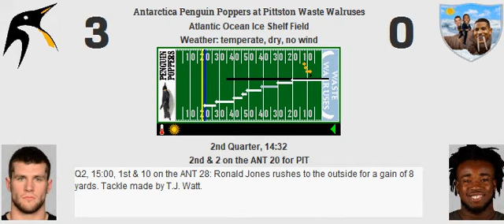Week 6: Antarctica Penguin Poppers (1-4) @ Pittston Waste Walruses (2-3)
Pittston convincingly appears well-coached over Antarctica thanks to performance by Hines
Score: PIT 34, ANT 22
MVP: Nyheim Hines

PIT Stats:
Yards: 349
Rush %: 63.79%
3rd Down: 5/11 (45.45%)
4th Down: 0/1 (0.00%)
Punts: 4

Sacks: 2
Interceptions: 2
Forced Fumbles: 0
Recovered: 0
Safeties: 0
Defensive TDs: 0

ANT Stats:
Yards: 422
Rush %: 46.05%
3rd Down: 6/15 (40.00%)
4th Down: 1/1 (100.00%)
Punts: 4

Sacks: 2
Interceptions: 1
Forced Fumbles: 0
Recovered: 0
Safeties: 0
Defensive TDs: 0

Onside Kicks: 0/1 (0.00%)
2 Pt Conv: 0/1 (0.00%)

Passing:
Aaron Rodgers: 15/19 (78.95%, 108.33 Rating) for 210 yards, 1 touchdown, 1 interception.

Tim Tebow: 23/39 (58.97%, 67.04 Rating) for 268 yards, 1 touchdown, 2 interceptions.

Rushing:
Ronald Jones: 22 carries for 66 yards (3.00 YPC, 16 LNG), 1 touchdown.
Nyheim Hines: 8 carries for 66 yards (8.25 YPC, 26 LNG), 1 touchdown.
Kyle Pitts: 1 carry for 0 yards (0.00 YPC, 0 LNG), 0 touchdowns.
Aaron Rodgers: 6 carries for 23 yards (3.83 YPC, 10 LNG), 0 touchdowns.

Josh Jacobs: 15 carries for 53 yards (3.53 YPC, 13 LNG), 0 touchdowns.
Travis Etienne: 12 carries for 45 yards (3.75 YPC, 16 LNG), 1 touchdown.
Derek Watt: 2 carries for 17 yards (8.50 YPC, 14 LNG), 0 touchdowns.
Tim Tebow: 6 carries for 49 yards (8.17 YPC, 12 LNG), 0 touchdowns.

Receiving:
Allen Robinson: 6 receptions for 78 yards (13.00 YPR, 29 LNG), 0 touchdowns.
Larry Fitzgerald: 3 receptions for 44 yards (14.67 YPR, 25 LNG), 0 touchdowns.
Laviska Shenault: 2 receptions for 16 yards (8.00 YPR, 12 LNG), 0 touchdowns.
Darren Waller: 2 receptions for 32 yards (16.00 YPR, 22 LNG), 0 touchdowns.
Ronald Jones: 0 receptions for 0 yards (0.00 YPR, 0 LNG), 0 touchdowns.
Nyheim Hines: 2 receptions for 40 yards (20.00 YPR, 37 LNG), 1 touchdown.
Kyle Pitts: 0 receptions for 0 yards (0.00 YPR, 0 LNG), 0 touchdowns.

CeeDee Lamb: 4 receptions for 41 yards (10.25 YPR, 14 LNG), 0 touchdowns.
Kadarius Toney: 7 receptions for 53 yards (7.57 YPR, 16 LNG), 0 touchdowns.
Kenny Golladay: 5 receptions for 93 yards (18.60 YPR, 32 LNG), 0 touchdowns.
Dalton Schultz: 0 receptions for 0 yards (0.00 YPR, 0 LNG), 0 touchdowns.
Josh Jacobs: 4 receptions for 48 yards (12.00 YPR, 21 LNG), 1 touchdown, 1 drop.
Travis Etienne: 2 receptions for 25 yards (12.50 YPR, 16 LNG), 0 touchdowns, 1 drop.
Derek Watt: 1 reception for 8 yards (8.00 YPR, 8 LNG), 0 touchdowns.

Blocking:
Donovan Smith: 0 pancakes, 0 sacks allowed, 5 stuffs allowed.
Chris Lindstrom: 0 pancakes, 0 sacks allowed, 2 stuffs allowed.
Alex Mack: 0 pancakes, 2 sacks allowed, 2 stuffs allowed.
Wes Schweitzer: 0 pancakes, 0 sacks allowed, 1 stuff allowed.
Russell Okung: 1 pancake, 0 sacks allowed, 1 stuff allowed.
Kyle Pitts: 0 pancakes.
Darren Waller: 0 pancakes.

Jordan Mailata: 1 pancake, 1 sack allowed, 1 stuff allowed.
Quinton Spain: 2 pancakes, 0 sacks allowed, 2 stuffs allowed.
Chase Roullier: 1 pancake, 1 sack allowed, 3 stuffs allowed.
Matt Feiler: 0 pancakes, 0 sacks allowed, 1 stuff allowed.
Orlando Brown Jr.: 0 pancakes, 0 sacks allowed, 2 stuffs allowed.
Derek Watt: 2 pancakes.
Dalton Schultz: 1 pancake.

Defensive:
Trey Hendrickson: 2 tackles.
D.J. Jones: 5 tackles (3 stuffs).
Jeffery Simmons: 3 tackles (1 stuff), 1 coverage.
Odafe Oweh: 5 tackles (1 stuff).
Blake Martinez: 8 tackles (2 stuffs).
Matt Milano: 6 tackles (1 stuff), 1 coverage, 1 sack.
Shaq Thompson: 4 tackles.
Xavier Rhodes: 4 tackles.
Janoris Jenkins: 5 tackles, 7 coverages.
Adrian Phillips: 10 tackles (1 stuff), 1 sack.
Malcolm Jenkins: 6 tackles, 4 coverages, 2 interceptions.

Yetur Gross-Matos: 1 tackle.
Gerald McCoy: 5 tackles (1 stuff), 1 sack.
Dante Fowler Jr.: 4 tackles (2 stuffs), 1 sack.
T.J. Watt: 6 tackles (1 stuff), 1 coverage.
Jayon Brown: 2 tackles (1 stuff), 1 coverage.
Jon Bostic: 6 tackles (2 stuffs).
Bud Dupree: 7 tackles (4 stuffs).
C.J. Henderson: 2 tackles.
Jeff Okudah: 3 tackles, 1 interception.
Chauncey Gardner-Johnson: 7 tackles.
Nasir Adderley: 6 tackles, 1 coverage.

Special:
Justin Tucker: 2 of 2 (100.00%, 41 LNG) field goals. 4 of 4 extra points. 5 touchbacks.
Jack Fox: 4 punts for 166 yards (41.50 YPP, 48 LNG, 1 in 20).
Nyheim Hines: 7 returns for 248 yards (35.43 YPR, 88 LNG), 1 touchdown.

Evan McPherson: 3 of 4 (75.00%, 44 LNG) field goals. 1 of 1 extra points. 0 touchbacks.
Corey Bojorquez: 4 punts for 214 yards (53.50 YPP, 55 LNG, 1 in 20).
Demarcus Robinson: 5 returns for 32 yards (6.40 YPR, 15 LNG), 0 touchdowns.